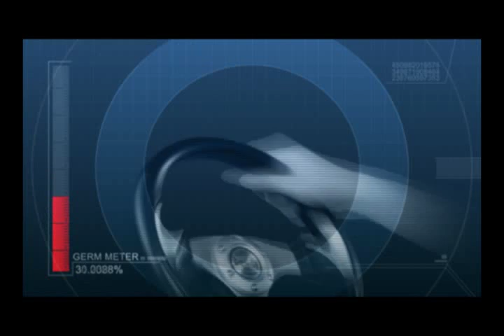Casino 70% Ethyl Alcohol, First.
Product: Casino Ethyl Alcohol
Duration: 30's
Client: International Pharmaceutical Inc.
Director: Remton Zuasola
Production Manager: John Vincent Labata
Cinematographer: Tanjay Tanjusay
Visual Effects: Idden Harris de los Reyes
Music Scorer: John Darcy Arguedo
Voicer Over: Chassy Cortes